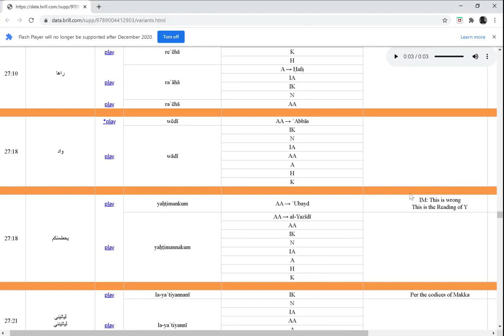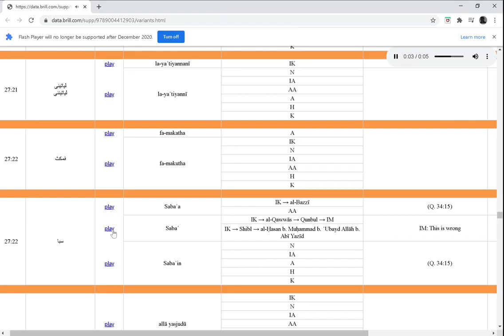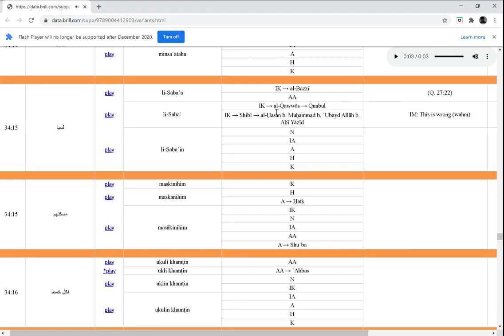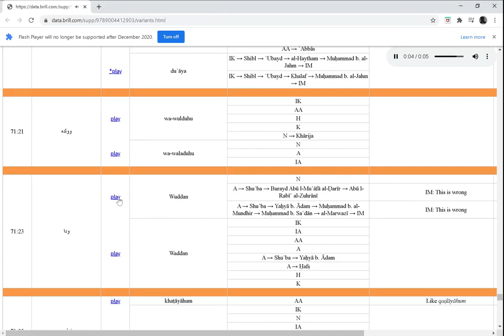Ibn Mujahid Called These Qur'an Readings Wrong (In Either Variant or Transmission)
From Dr. Shady Nasser's book (2020).

Video has sound clips

In the Quran 15:8 Allah tells us that he will guard the Quran from corruption. Muslims have been praying 5 times a day as well as in Ramadan for 1400 years led by generation after generation of recitators who, not only know the Quran off by heart, know how to recite it as taught by Muhammad; yet we find some readings (9:61, 27:18, 27:22, 28:71, 34:15, 68:14, 71:23, 96:7 and more) that became official and divine being recited in mosques that were declared wrong by Ibn Mujahid 936AD - 1074 years ago (by virtue of the variant itself or the transmission).

In Islam if anyone doubts even a letter from Allah he is a disbeliever (kafir). Timestamp 2:10

Is Ibn Mujahid as kafir or are the readings not from Allah?